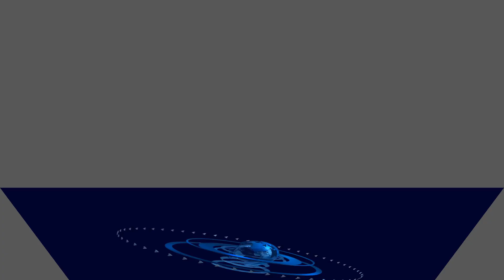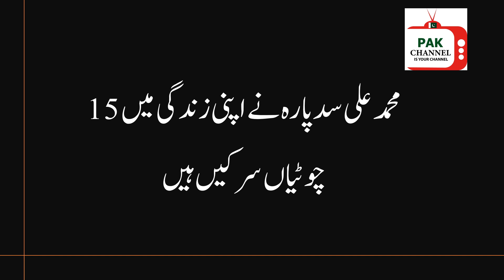Muhammad Ali Sadpara Records | Pakistani Mountaineer | Missing K2 | Top World Records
Muhammad Ali Sadpara Belongs to Skardu Pakistan . Sadpara Famous in  Mountaineer . Sadpara is missing in K2 Mountains in 5 February